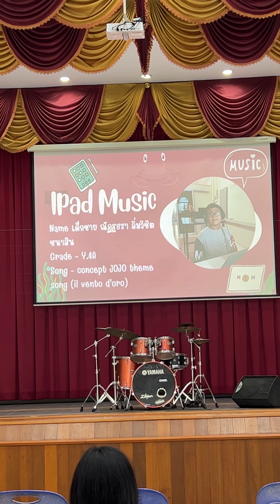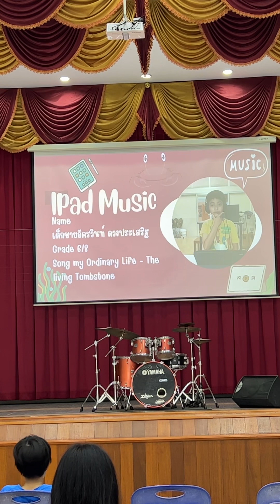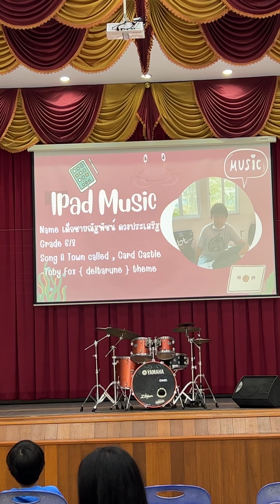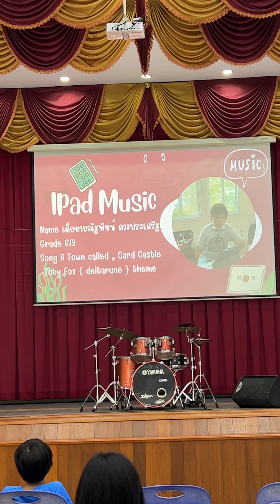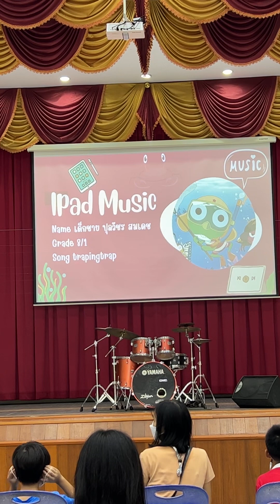SWSB Music Showcase Summer 2023 IPad Music T.Atip